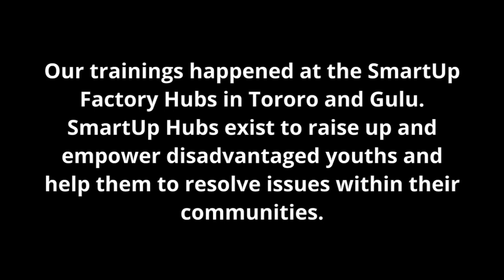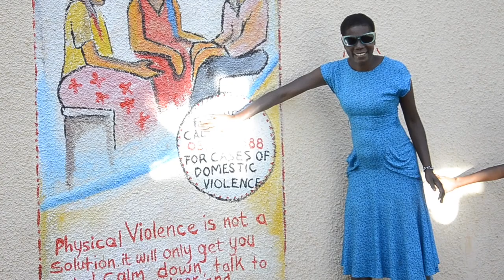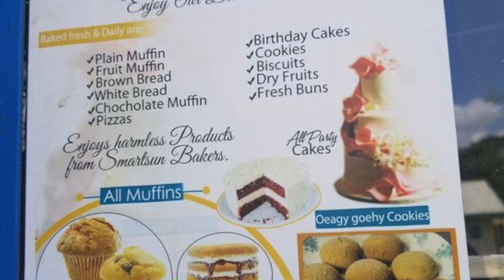7 Sustainable Development Goals reached for Eva Nangira, a young solar entrepreneur in Uganda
Eva is excited about the impact Lytefire is going to have on her life and the life of her fellow youths.